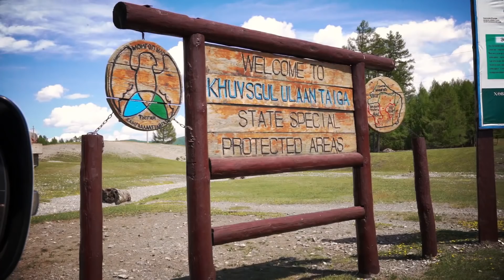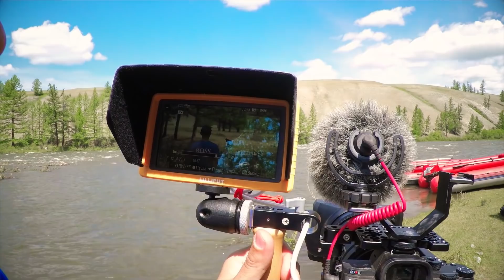Тэнгиз-Блюз | Фильм первый | Монголия 2018 | Jet Extreme покорители рек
-Эти парни ничего не боятся!
 Фильм-путешествие "Тэнгиз блюз"!
Описание:  Действие фильма происходит на реке Тэнгиз (Монголия), июнь 2018 г.Первая совместная международная экспедиция команды Jet Extreme. Русские, монголы и американцы. Такие разные. Что же их объединило? Жажда приключений, любовь к путешествиям, активному отдыху и рыбалке на трофейного тайменя. Всё это в новом фильме "Тэнгиз блюз". Смотреть всем.

Licensee:
Jet Extreme

Item Title:
Slide Guitar Blues

Item ID:
3730073

Item Purchase Code:
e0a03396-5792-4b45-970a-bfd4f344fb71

Purchase Date:
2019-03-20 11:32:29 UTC